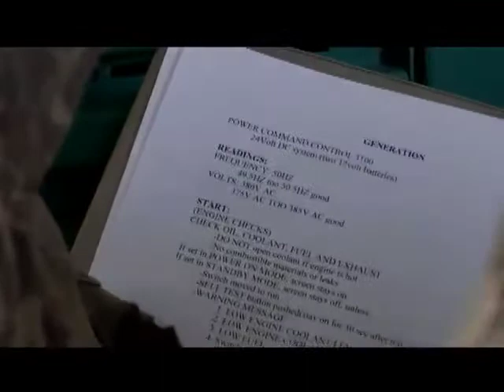CERP allows for quick solutions in Afghanistan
Soldiers with the 43rd Sustainment Brigade are using the Commander's Emergency Response Program to get the generator working at a water plant in Kandahar, Afghanistan. Master Sgt. Samantha Lowe reports.